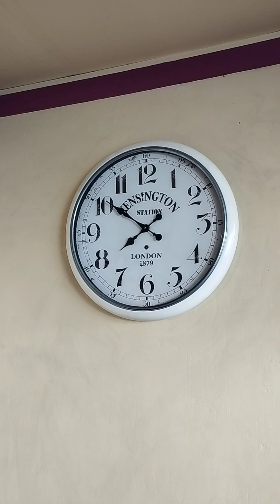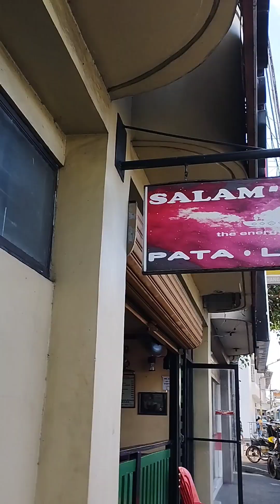Me and My Jowa: Salam-ukan!!!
Me and Jenica went to Salam-ukan to eat nilaga and just enjoy. Not toys but foods.